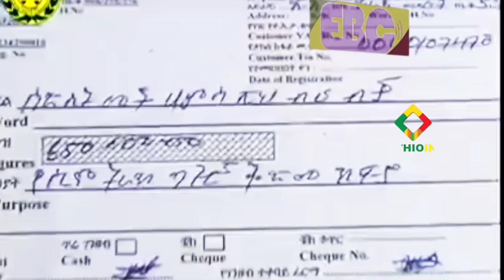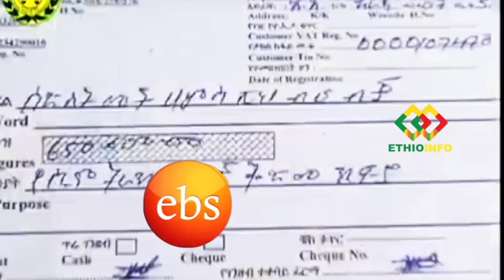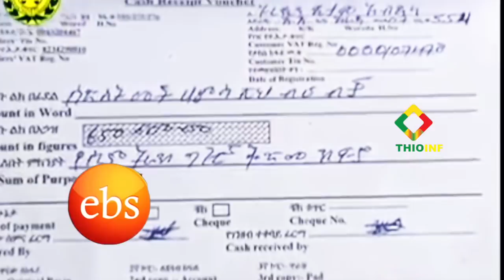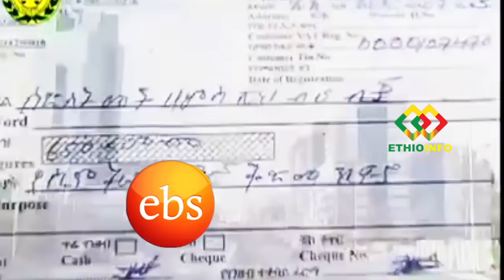በተሳሳተ ማስታወቂያ 22ሚሊዮን ብር እንዲከፍሉ ተፈረደባቸው EBC & EBS ordered to pay 22 million birr.